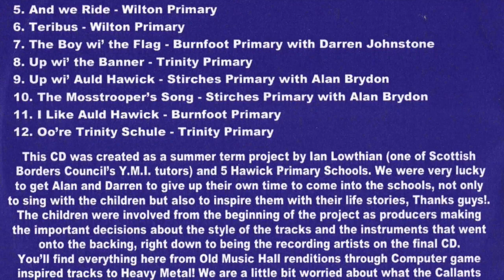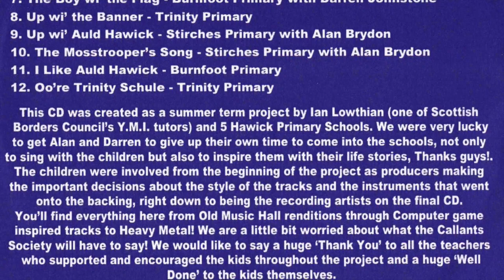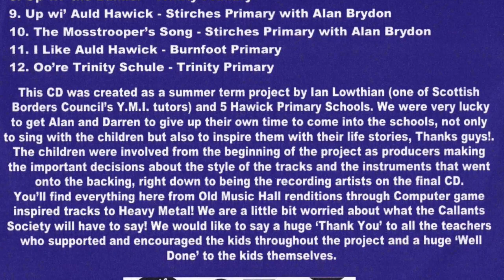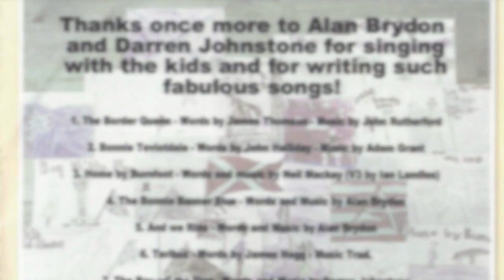And We Ride by Alan Brydon - featuring Wilton Primary School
Another song by Alan Brydon. As you can see from the video, this is one track from a whole CD of Hawick Common Riding Songs. This was an epic project, funded by the 'Youth Music Initiative' in which the kids had free rein over the production, so some tracks have ended up Pop Songs or even Heavy Metal numbers!!!
I blame the kids.